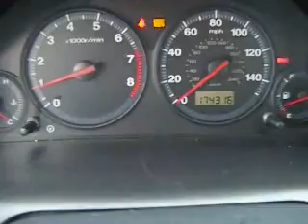a honda civic